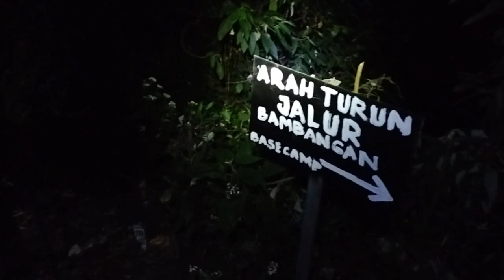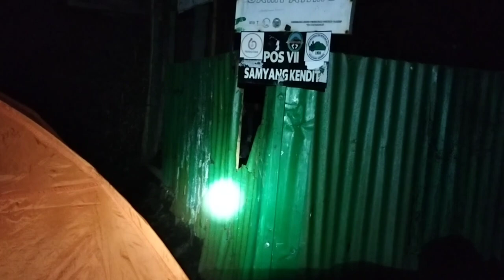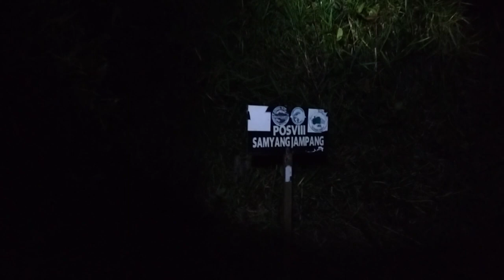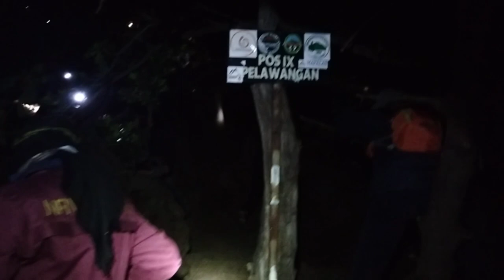SUMMIT TERBERAT DI GUNUNG SLAMET !!! ATAP JAWA TENGAH ||part2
perjalanan menuju puncak tertinggi jawa tengah yang terasa sangat panjang dan melelahkan tapi terbayar dengan ke indahan alam yg sangat indah. selamat menyaksikan 😁

gunungselamet3423mdpl
gunung slamet 3423 mdpl 13 power station
gunung slamet 3423 mdpl mass relay station
gunung slamet 3423 mdpl 16 power station
gunungselamet3423mdpl atlas
gunungselamet3423mdpl aspen
gunungselamet3423mdpl am
gunungselamet3423mdpl american standard
gunungselamet3423mdpl acid
gunungselamet3423mdpl as a fraction
gunungselamet3423mdpl brooklyn ny
gunungselamet3423mdpl bio
gunungselamet3423mdpl brooklyn
gunungselamet3423mdpl brooklyn new york
gunung selamet 3423 md boardwalk
gunung selamet 3423 md board of nursing
gunung selamet 3423 md boardwalk hotels
gunungselamet3423mdpl code
gunungselamet3423mdpl cdw
gunungselamet3423mdpl cl
gunungselamet3423mdpl cd
gunungselamet3423mdpl com
gunungselamet3423mdpl center
gunungselamet3423mdpl datasheet
gunungselamet3423mdpl definitiongunungselametviabambangan
gunungselametviabambangan ang
gunungselametviabambangan angolul
gunungselametviabambangan acid
gunungselametviabambangan as a fraction
gunungselametviabambangan bay
gunungselametviabambangan bali
gunungselametviabambangan bayan
gunungselametviabambangan berapa
gunungselametviabambangan berapa km
gunungselametviabambangan battery
gunungselametviabambangan bank
gunungselametviabambangan blood pressure
gunungselametviabambangan com
gunungselametviabambangan cebu
gunungselametviabambangan can
gunungselametviabambangan code
gunungselametviabambangan center
gunungselametviabambangan di
gunungselametviabambangan dizi
gunungselametviabambangan dita
gunungselametviabambangan dit
gunungselametviabambangan definition
gunungselametviabambangan download
gunungselametviabambangan disease
gunungselametviabambangan english
gunungselametviabambangan englisch
gunungselametviabambangan english translation
gunungselametviabambangan example
gunungselametviabambangan facebook
gunungselametviabambangan for sale
gunungselametviabambangan fiyatları
gunungselametviabambangan film
gunungselametviabambangan fiyatlari
gunungselametviabambangan font
gunungselametviabambangan file
gunungselametviabambangan google scholar
gunungselametviabambangan google translate
gunungselametviabambangan google
gunungselametviabambangan göteborggunungselametatapjawatengah
gunungselametatapjawatengah a star
gunungselametatapjawatengah a doo
gunungselametatapjawatengah ala
gunungselametatapjawatengah a doon
gunung slamet atap jawa tengah air base
gunung slamet atap jawa tengah animal lodge
gunungselametatapjawatengah bani
gunungselametatapjawatengah bike
gunungselametatapjawatengah bana
gunungselametatapjawatengah banaras
gunungselametatapjawatengah batu
gunung slamet atap jawa tengah bi
gunung slamet atap jawa tengah bi hari ini
gunung slamet atap jawa tengah bank indonesia
gunungselametatapjawatengah chords
gunungselametatapjawatengah centre
gunungselametatapjawatengah download
gunungselametatapjawatengah dialogue
gunungselametatapjawatengah di
gunungselametatapjawatengah de
gunungselametatapjawatengah dec
gunung slamet atap jawa tengah dollar hari ini
gunung slamet atap jawa tengah dollar hari ini bca
gunung slamet atap jawa tengah dollar hari
gunungselametatapjawatengah ek
gunungselametatapjawatengah ei
gunungselametatapjawatengah eo
gunungselametatapjawatengah eoru
gunung slamet atap jawa tengah estate
gunungselametatapjawatengah for sale
gunungselametatapjawatengah facebook
gunungselametatapjawatengah forest
gunungselametatapjawatengah for
gunungselametatapjawatengah gif
gunungselametatapjawatengah game
gunungselametatapjawatengah google scholar
gunungselametatapjawatengah google translate
gunungselametatapjawatengah google
atap jawa tengah gunung slamet
gunungselametatapjawatengah inu
gunungselametatapjawatengah ii
gunungselametatapjawatengah ini
gunungselametatapjawatengah in english
gunung slamet atap jawa tengah indonesia
gunung slamet atap jawa tengah indonesia zip code
gunungselametatapjawatengah japan
gunungselametatapjawatengah jam
gunungselametatapjawatengah ji
gunungselametatapjawatengah japanese
gunung slamet atap jawa tengah jalan cerita pendek
gunungselametatapjawatengah ke
gunungselametatapjawatengah kite
gunungselametatapjawatengah ka
gunungselametatapjawatengah kudu
gunungselametatapjawatengah kitne
gunungselametatapjawatengah lyrics
gunungselametatapjawatengah lodge
gunungselametatapjawatengah lagos
gunungselametatapjawatengah lyrics english
gunungselametatapjawatengah le
gunung slamet atap jawa tengah langkawi
gunungselametatapjawatengah meaning
gunungselametatapjawatengah meme
gunungselametatapjawatengah malaysia
gunungselametatapjawatengah mountain
gunungselametatapjawatengah mali
gunung slamet atap jawa tengah map
gunung slamet atap jawa tengah malam
gunungselametatapjawatengah noi
gunungselametatapjawatengah no